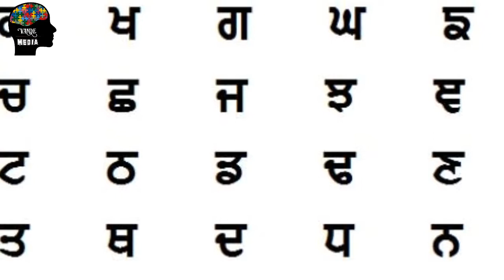Apple कंपनी 1 सेकंड में कितना कमाता हैं?//How much does Apple company earn in 1 second//apple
Apple कंपनी  1 सेकंड में कितना कमाता हैं?//How much does Apple company earn in 1 second//Vande Media

Hii Friends,

👉Aaj main ap ko aap Ko aaj Ke ye video Me 10 aise rochak Facts bataya hu Ki jise sun Ke AAP jaroor chauk jayenge .

👉Aur aap ko ye sare Facts achi lagi ho to Please Hamare channel Ko

● Like karna

● Share karna

● Aur Comment jaroor karna